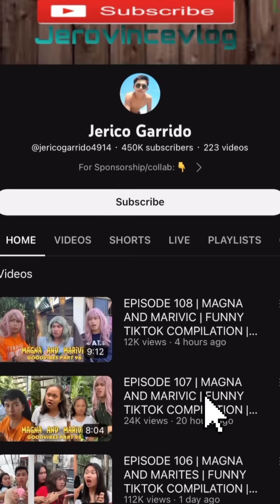EPISODE 144 | MAGNA AND MARIVIC | FUNNY TIKTOK COMPILATION | GOODVIBES